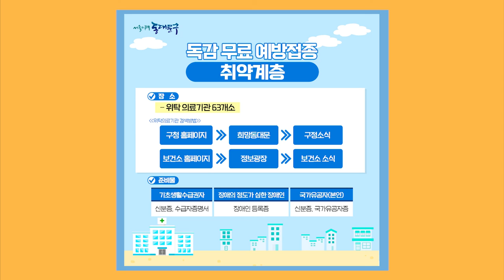독감인플루엔자 무료 예방접종 안내